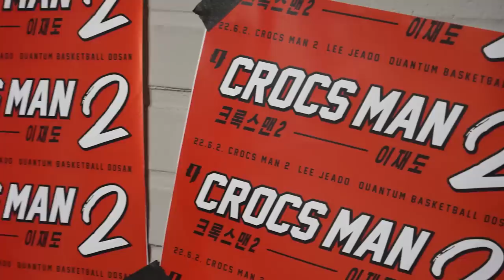이재도 vs 크록스맨 과연 현역 프로선수에게도 통할까? | 크록스맨 시즌2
KBL 정상급 가드 '이재도' 선수와 크록스맨이 붙었다!!
과연 프로 현역 선수에게도 크록스맨의 힘을 보여줄 수 있을까?

00:00 크록스맨 시즌2 이재도 편
02:18 경기 시작